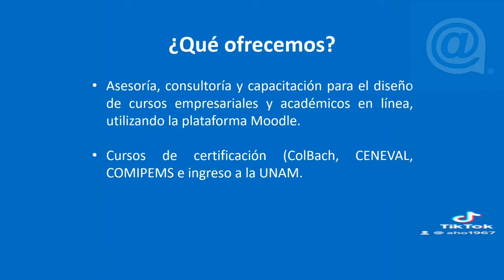¿Que es @sppel? Asesores Pedagógicos Profesionales en Línea.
Somos una empresa social que ofrece asesoría, capacitación y diseño de cursos en linea, que incluye también plataformas digitales.
Esta integrada por profesionistas en educación y expertos en estrategias educativas en linea, apoyadas en las herramientas digitales.